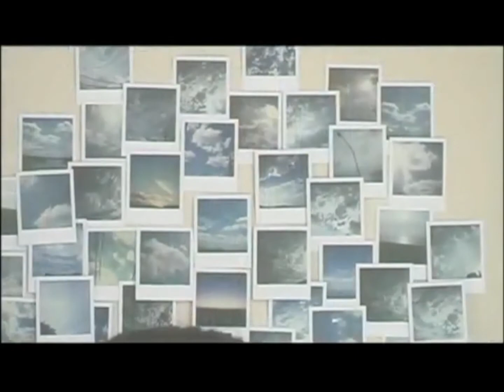(M!)~Zone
HD is preferred but ya enjoy btw this is the full version of my zone bump inspired by little brothers song home